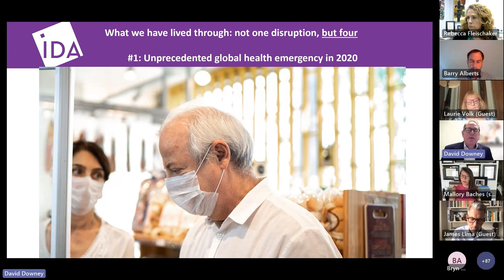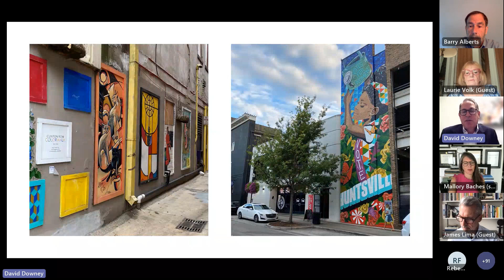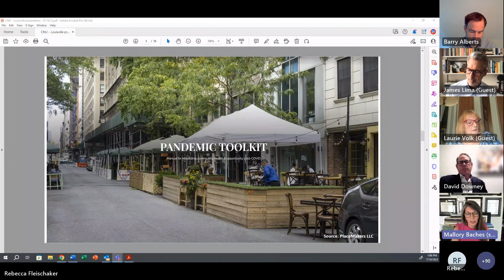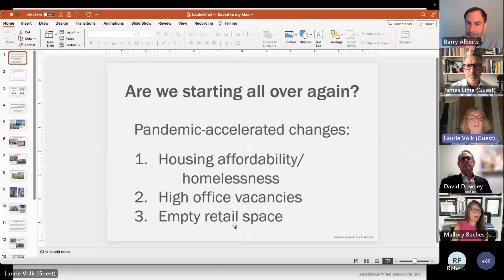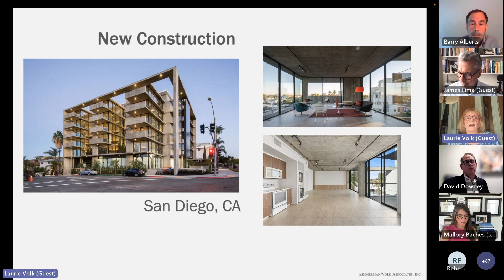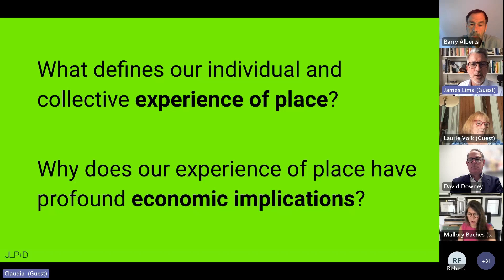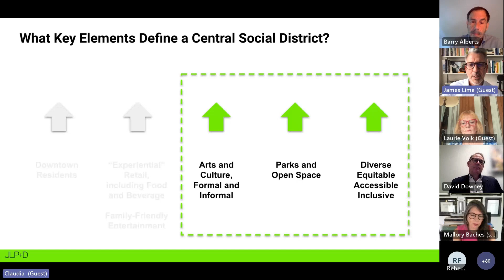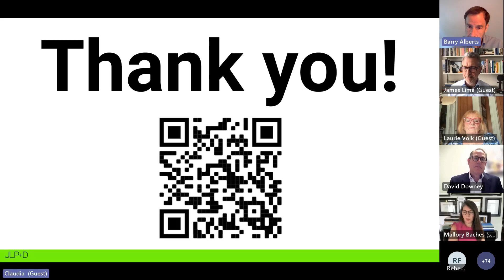Downtown Strategy Virtual Panel - "Downtown After the Pandemic: A New Paradigm?"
The assembled panel includes nationally renowned urbanists to discuss and provide an overview of the state of downtowns, addressing both the challenges that we all face as well as new opportunities that have arisen in response to these changing conditions.

Panelists
David Downey, President and CEO of the International Downtown Association (IDA), the largest professional association of downtowns in the nation
Mallory Baches, President of the Congress of New Urbanism (CNU), the nation’s most distinguished assembly of urban thinkers
Laurie Volk, Principal of Zimmerman-Volk Associates, the foremost analyst of urban residential markets in the country
James Lima, Principal of James Lima Planning + Development, a firm advising and guiding communities across North America on high impact place-based initiatives